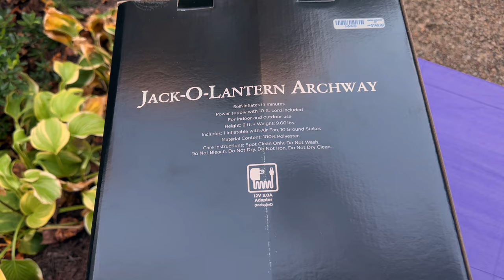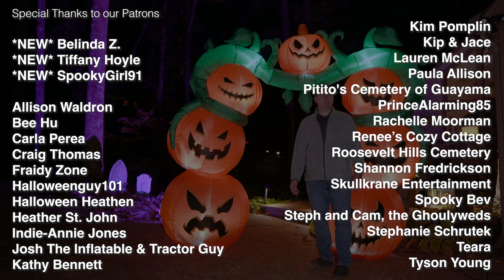Spirit Halloween Jack-O-Lantern Archway Inflatable Yard Decoration - Unboxing & Review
Thanks to this month's Patrons:

*NEW* Belinda Z.
*NEW* Tiffany Hoyle
*NEW* SpookyGirl91

Carla Perea, Allison Waldron, Craig Thomas, Teara, Kip & Jace, Paula Allison, PrinceAlarming85, Bee Hu, Stephanie Schrutek, Lauren McLean, Shannon Fredrickson, Rachelle Moorman, Kathy Bennett, Kim Pomplin, Tyson Young, Pitito's Cemetery of Guayama, and Steph & Cam, the Ghoulyweds.